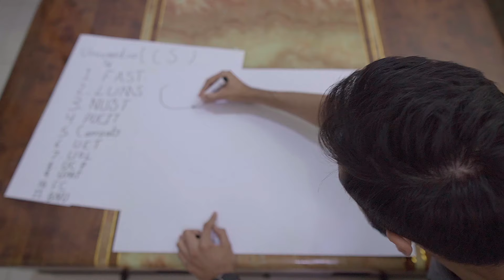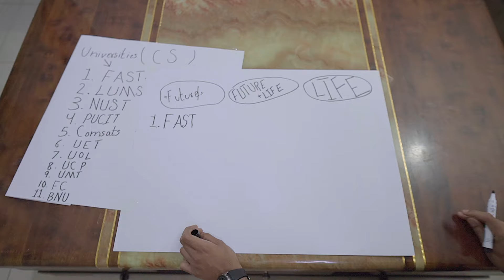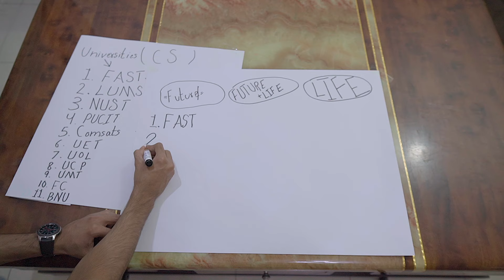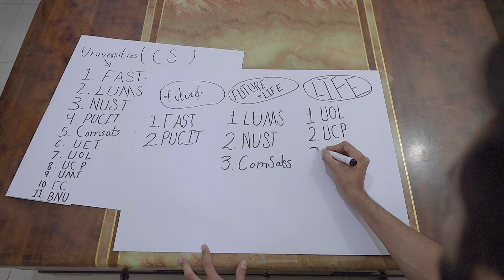University Guide For CS with Every Aspect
It was a very excessively requested video from all my youtube fam, I hope it helps you guys.

0:00 Intro
1:16 Universities Options
2:06 Categories
3:02 FAST (Rant)
8:35 PUCIT
9:15 LUMS
9:58 NUST
10:26 COMSATS
11:10 UOL
11:50 UCP
12:13 FCCU
12:32 UMT
13:00 BNU
13:27 FEE STRUCTURE
14:16 MERIT
15:15 ITU
15:52 Why Uni Doesn't Matter
17:30 Answering You Questions